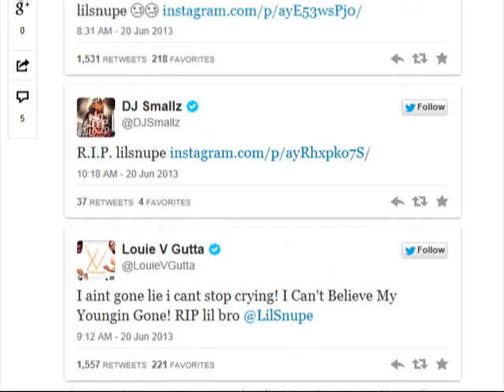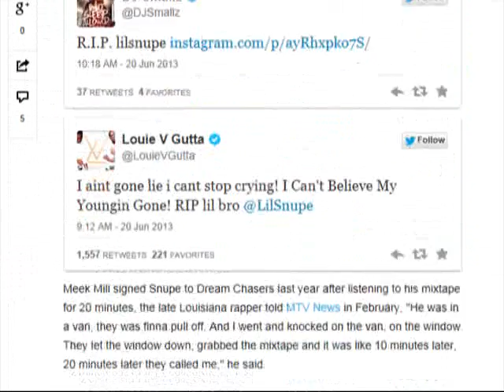BULLSHIT EP. 46 - Lil Snupe found dead at 18 years old!!!!